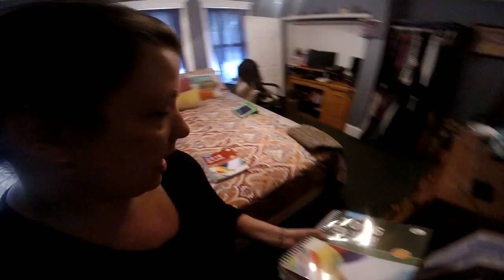McG IRL | Clean Up Time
Hey family & welcome to the channel.
This vlog is from Wednesday, Jan 11th, 2017.

Chris and Ev decided to do some cleaning up!
Today was my epic fall down the stairs and takes everyone for the hugs! I am a tropper!